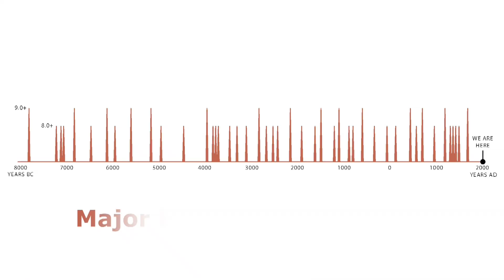Earthquake Ready Burnside Bridge: Cascadia Subduction Zone Earthquake